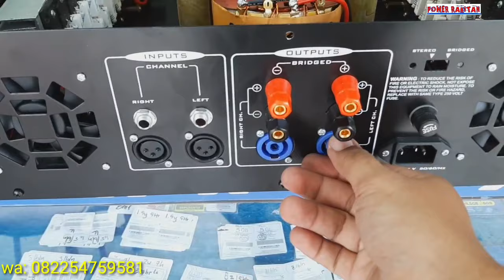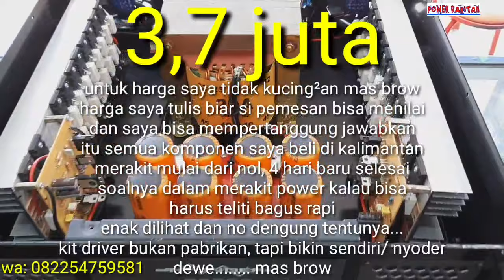Review Power Rakitan buat speker 12" 6 biji / 3 biji per mono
Cek dan tes power buat midel mas brow